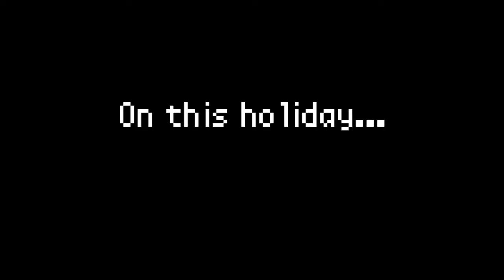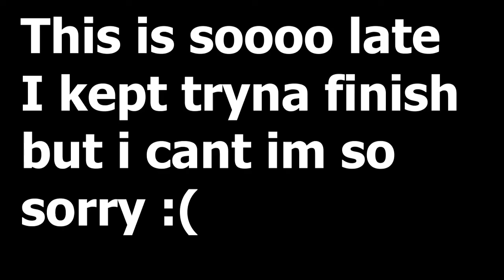HALLOWEEN SPECIAL - SUPER LATE!!! :( | TheBigDumBlock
So sorry!!! I started this late and I kept trying to finnish with no motivation. I decided to just post it. :( :( :(

Halloween Fnaf Gacha Animation Special Freddy Bonnie Chica Foxy Golden Jack O Cupcake